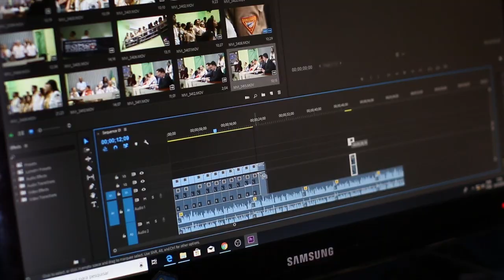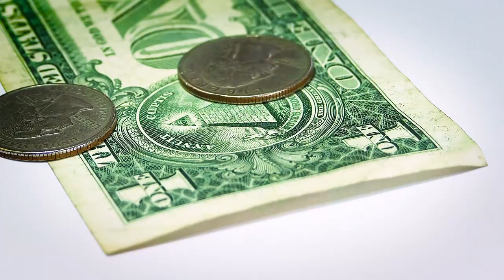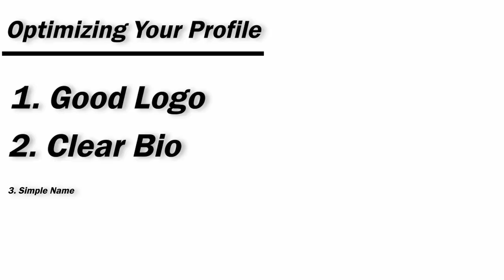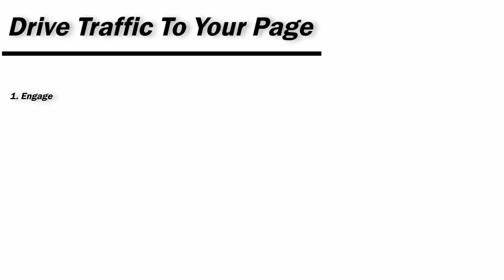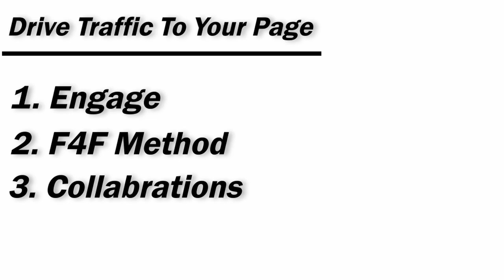How To Grow FOLLOWERS Organically on Instagram in 2022 | Grow From 0-100K EASY!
If you want to grow organically from 0 on Instagram in 2022, you have come to the right video! In this video, will share the best and top-secret ways I used to grow from 0 to 300,000 followers on Instagram.

If you want to grow on Instagram, the best organic hack you can use to jumpstart your growth is to collaborate with other pages. Now, before you leave and think I'm boring, hear me out!

Collaborations and all of the other methods I talk about in this video will now get you thousands of followers overnight, but if you do them or long enough with consistency, I can personally guarantee you that you will start growing on Instagram.

In this video, I also talk about the importance of providing value to your audience. If nobody gets anything from your page when they visit it, then nobody is going to follow you. That is something I can guarantee as well!

If you find this video helpful in any sort of way, I would highly appreciate it if you gave the video a like, that way I can show up in the algorithm more... Thank you!

⏲️Timestamps:
0:00 - Intro
0:11 - Figure Out What Content You're Going To Post
1:16 - Why Would Someone Follow You?
1:58 - Simple Yet Overlooked Way To Grow
2:09 - Get a GREAT Logo
2:29 - What do People See When They Visit Your Page?
3:31 - Clean and Short Is The Best Way To Go!
4:04 - How To Go From 0 To INFINITE Followers
4:42 - How To Drive Traffic To Your Instagram Page
5:41 - Underrated Way To Grow From Scratch
6:45 - How To Get on The Explore Page!
7:41 - Secret Tactic To Target The Right Audience